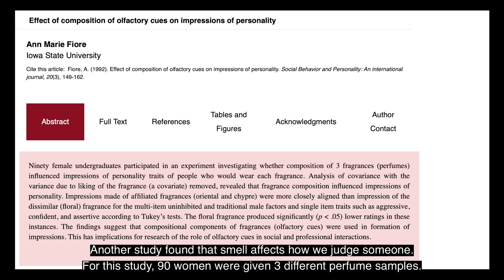How your perfume affects your colleagues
There is little more personal when it comes to grooming than perfume. What one finds pleasant can be very unpleasant for another. This makes choosing the right perfume for work so difficult. Fortunately, research has been done into the impression certain scents make. In this video, I’ll tell you how your perfume influences your colleagues and how you can play with it.

Want to know more?